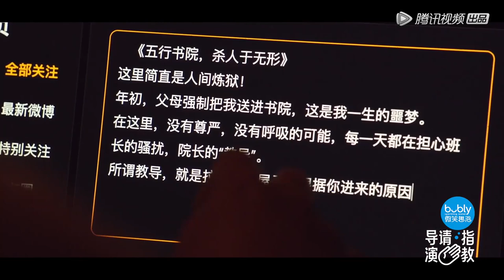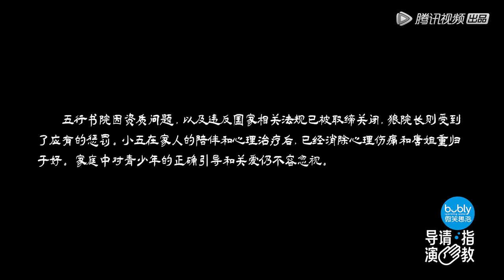被矫枉过正的灵魂该何去何从？宁元元《五行书院》|《导演请指教》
【播出时间】▶▶▶周日/一 20:00更新
《导演请指教》四位行业顶尖制片人，集结16位蓄势待发的导演，号召数十位演技精湛的实力演员，共同创作影视作品，直面真实行业生态，最终16位导演争取最优拍片机会，角逐年度最具价值导演荣誉。